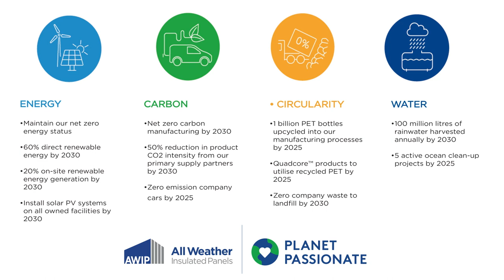AWIP's new continuous line production facility located in East Stroudsburg, PA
The facility enables AWIP to showcase to clients and potential customers the panels both in production and in their final installed condition to meet the needs of East Coast customers.